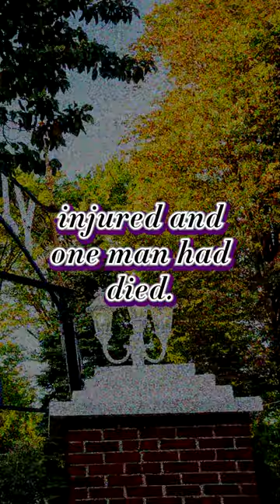The Lily Dale Horror